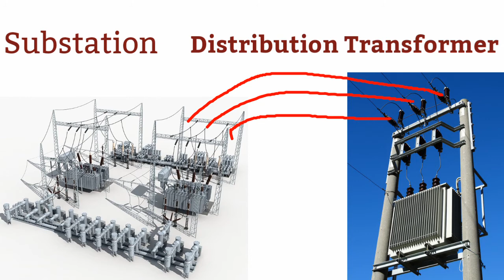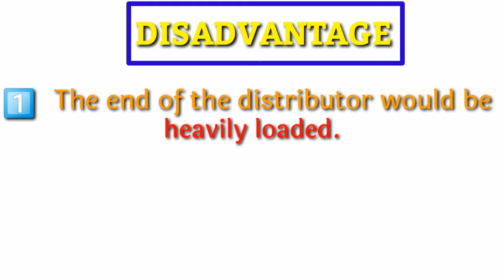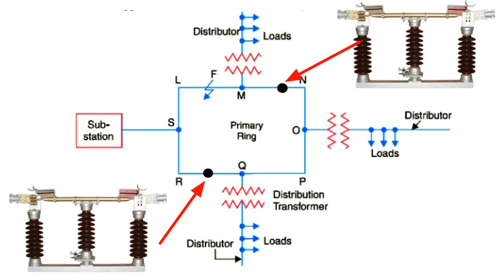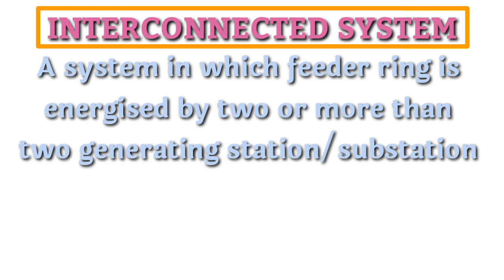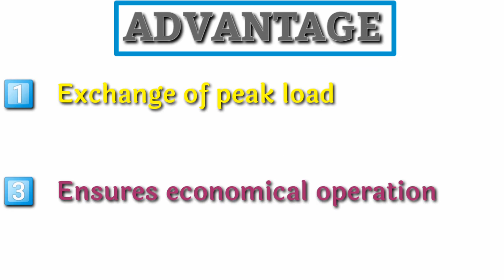TYPES OF DISTRIBUTION SYSTEM (in hindi}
Types of distribution system#
radial system
ring main system
interconnected system
Very important for diploma electrical branch students.